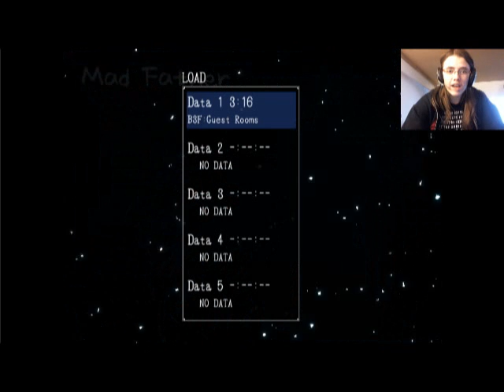Mad Father - Episode 12 - Death, Death and More Death! NEIN!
Nein!!